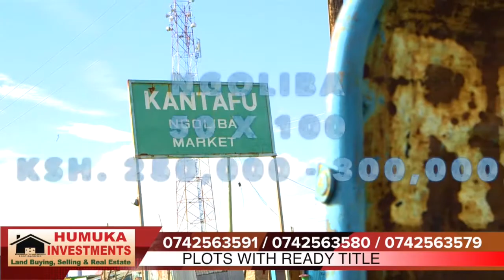Humuka Investment with Raphael Kiritu 7/2 PART A